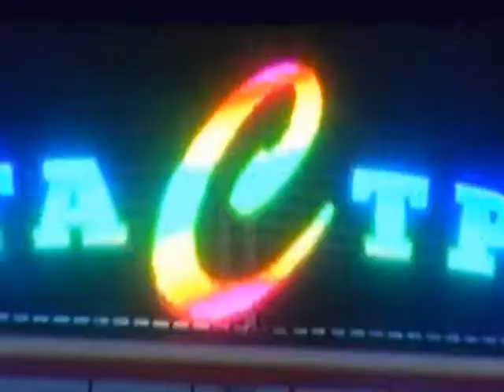Прогноз погоды с Ольгой Новиковой на 13 января